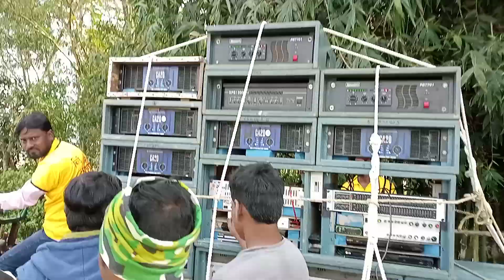মহাকাল MUSIC সরস্বতী পূজা special ranning/সাহাড়দা/8meet.4bass🔥🔥